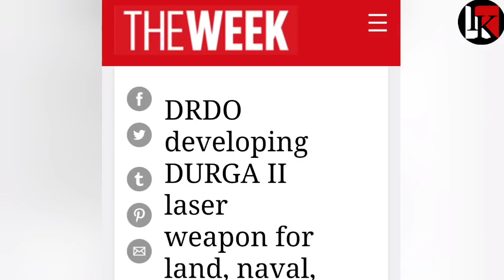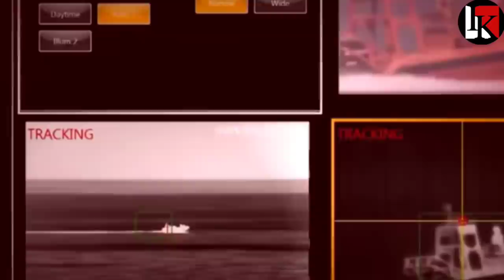DRDO के मिशन पर अमेरिका का बड़ा खुलासा | Durga 2 India | India most Secreat project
DRDO के मिशन पर अमेरिका का बड़ा खुलासा | Durga 2 India | India most Secreat project | Durga

Indian defence news, Defence Ubdates | Defence news hindi | Defence update in Hindi |

In this video⬇️
Durga2
Durga 2 India
India most Secreat Weapon
DRDO most secret project
Durga 2 Secret project